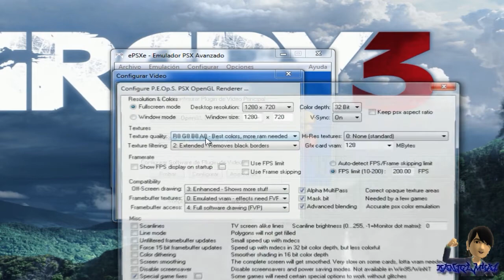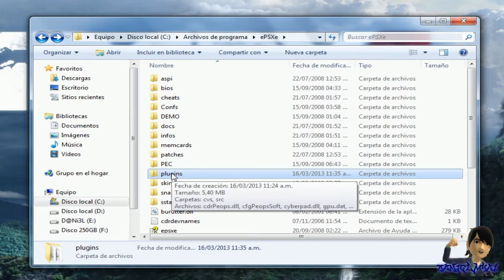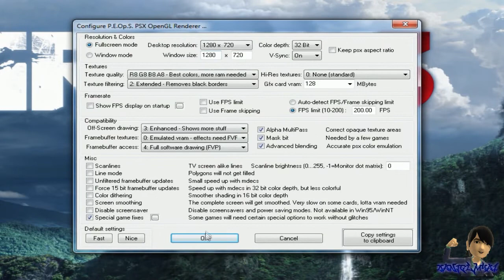Mi configuración de video | Emulador ePSXe 1.7.0 | 2013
✔ Video grabado con Mirillis Action 1.16.0.